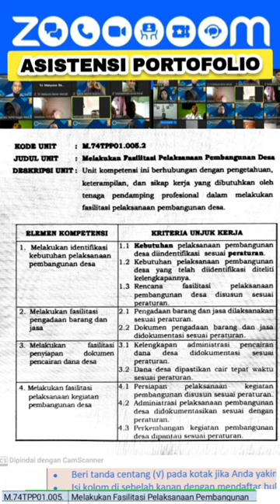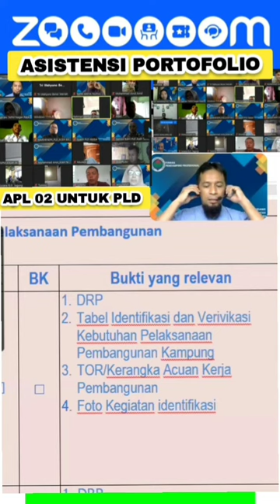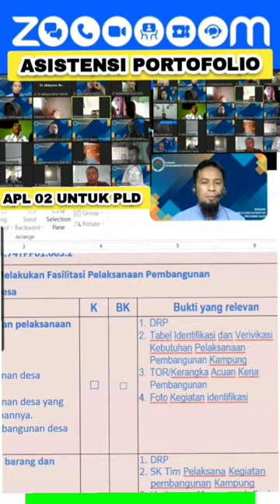UK 005.2 Melakukan Fasilitasi Pelaksanaan Pembangunan Desa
Unit Kompetensi 005.2 Melakukan Fasilitasi Pelaksanaan Pembangunan Desa

APL 02 Untuk PLD
Asistensi Portofolio

Elemen Kompetensi :
1. Melakukan Fasilitasi Pelaksanaan Pembangunan Desa
KUK:
1.1 Kebutuhn pelaksanaan pembangunan desa diindentifikasi sesuai peraturan
1.2 Kebutuhan pelaksanaan pembangunan desa yang telah diindentifikasi diteliti kelengkapannya
1.3 Rencana fasilitasi pelaksanaan pembangunan deda disusun sesuai peraturan

Bukti yang Relevan adalah nonton video nya..

Hai Guys